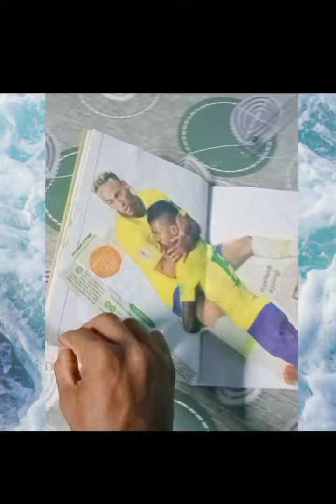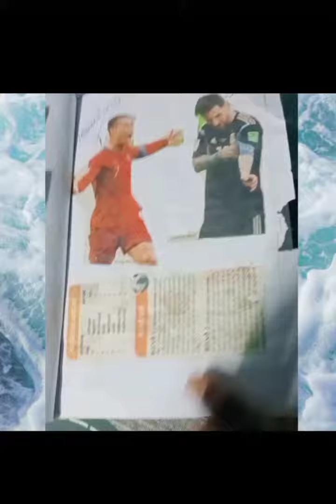2018 WORLD CUP News Pepar Collection🏆